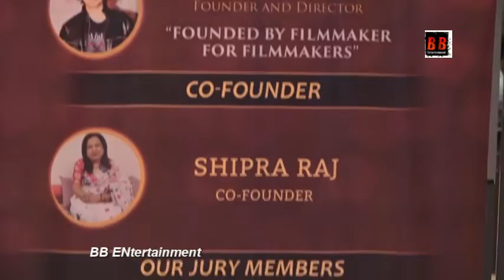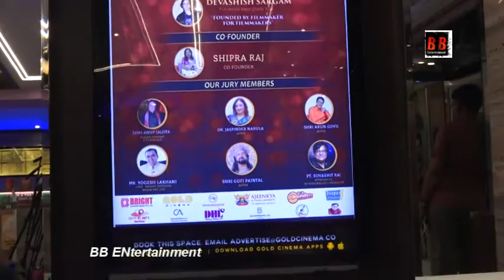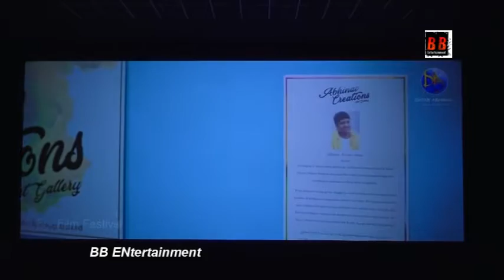Behijab Song Launched At Screening Of Films At 5th Moonwhite Films International Film Festival